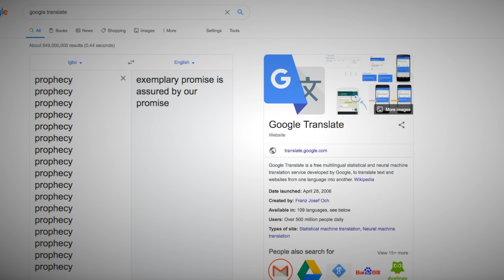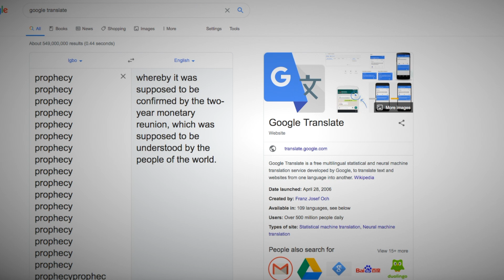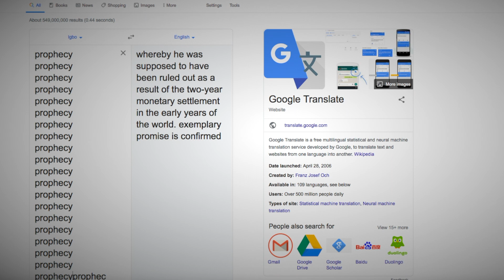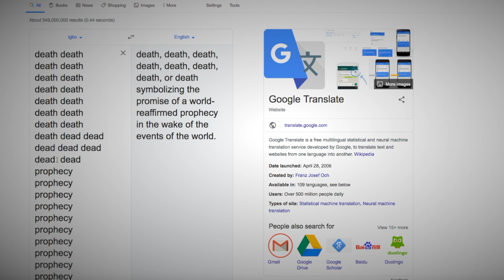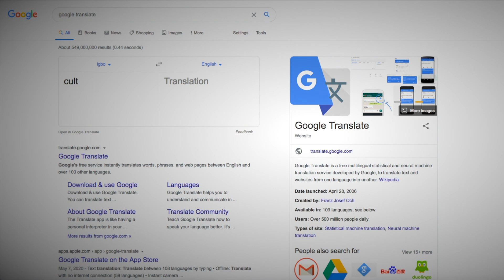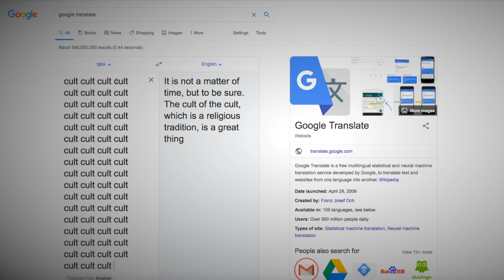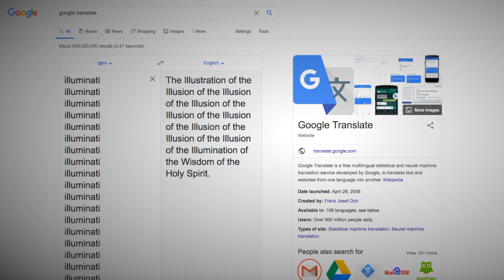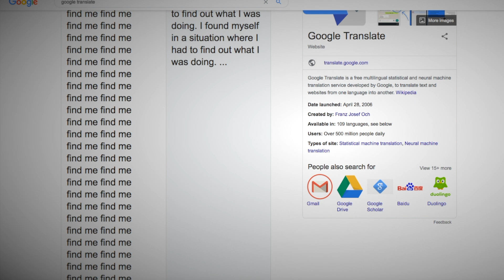Google Translate Conspiracy Theory (2020)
So I recently discovered this conspiracy and thought I would investigate this myself. Some pretty weird results came up. I only tried this with the Igbo translation because nothing was coming up for the other two. Let me know what you guys found. I might do another video Googling some of the translations that came out. What do you think?